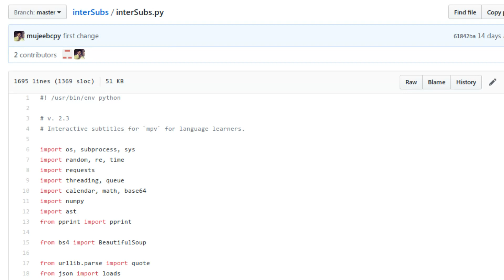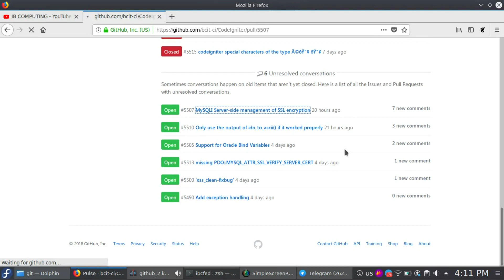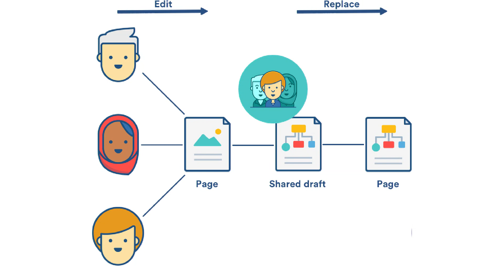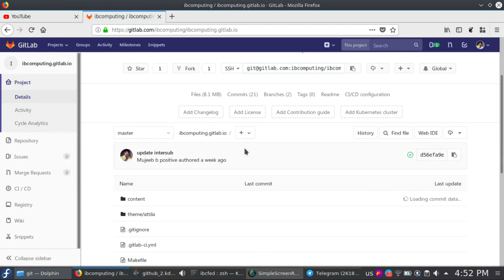what is github, git, gitlab explained in Malayalam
microsoft acquired github. lets know what is git and github. what are the alternatives ?